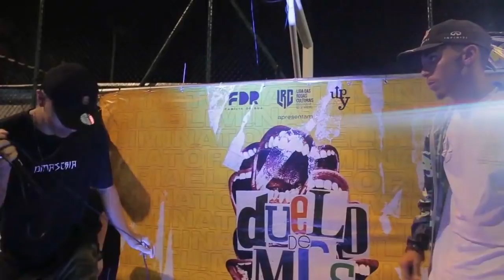Cavati (ES) x NG (MG) | Eliminatórias - Grupo F | Duelo de MCs Nacional | RJ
O evento foi organizado pelo Família de Rua em união com a Liga de Batalhas do Rio e a Roda Cultural da Rocinha no dia 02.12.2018

2 MCs ganharam suas vagas para a final do Duelo de MCs